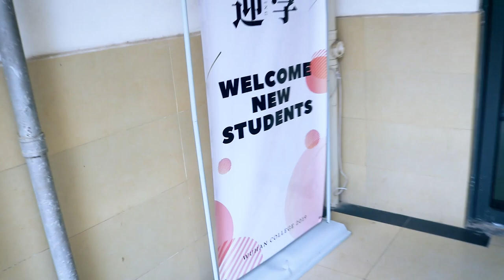International Student Dormitory In China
I use ExpressVPN. This is an amazing VPN you can connect with 5 device at the same time. So you can buy it share with 4 friend together. Sign up and pay with alipay and get the freedom.

So there's the long waited video.
this video is about China's international student dormitory featuring india/Pakistan/Bangladesh
Here in china hostel life is really enjoyable. all rooms are neat and clean with good studying environment.

THIS VIDEO INCLUDES ENGLISH SUBTITLES

If you passed HSC In 2019 or before you can come to China.

If you enjoyed please do-
Click the 👉🔔 bell icon to never miss any updates.

★I'm not related with any agency,Do not use my video without my permission or I will take legal Action★

Facebook 👉 Mrbilluu
Instagram👉 Mrbilluu
Wechat.   👉 Mrbilluu
Snapchat 👉 Mrbilluu
Please send me message on Instagram I'm only active there.

title- International Student Dormitory In China